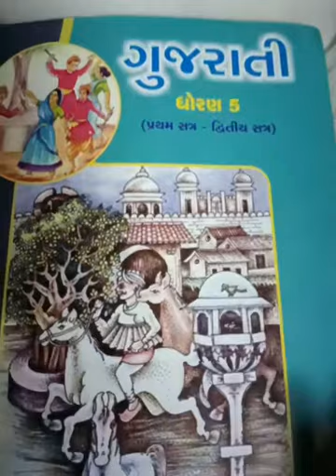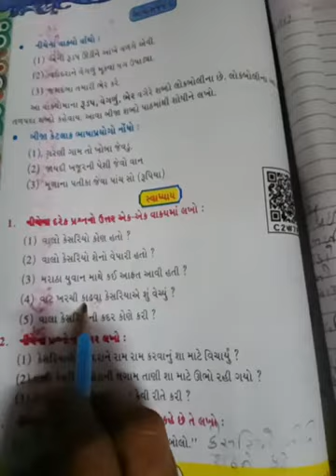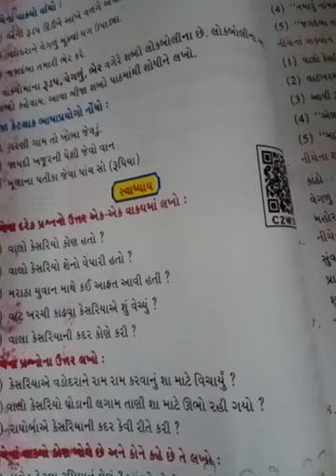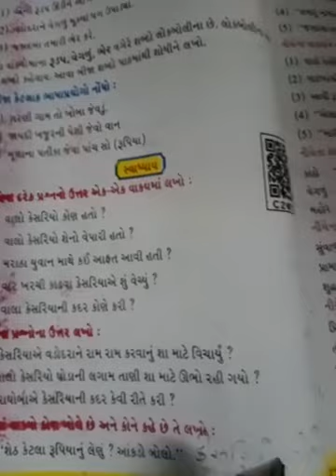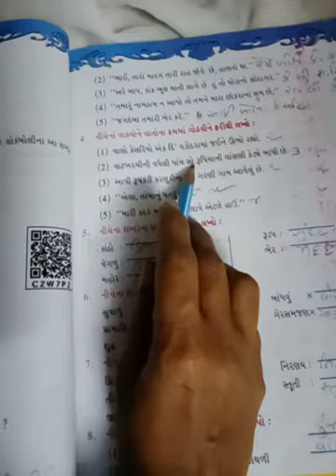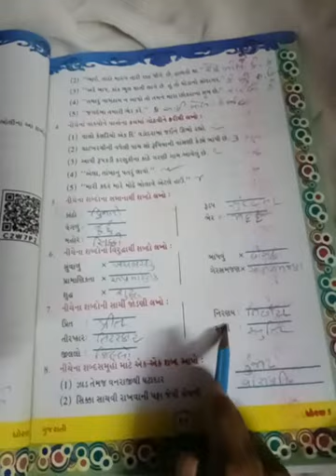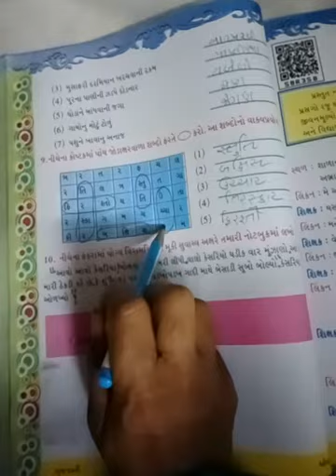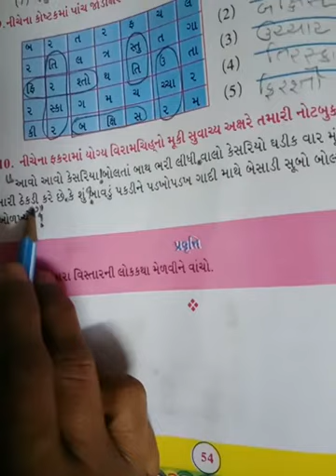GM std 5 sub Gujarati page no 52 to 54